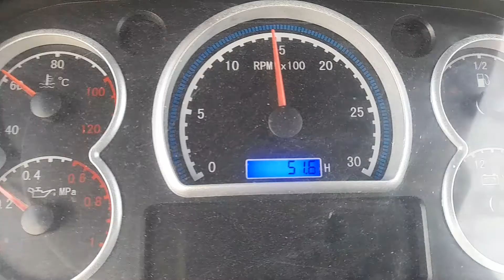semanatoare modificată din spc 6 în 4(să putem lucra și în grădini).